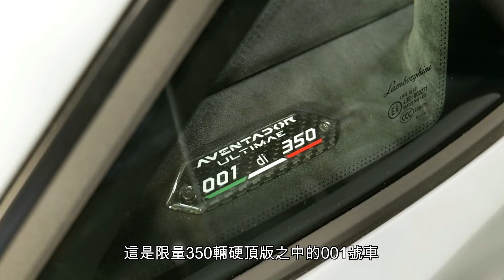《現場直擊》Lamborghini Aventador LP780-4 Ultimae 終極大牛快閃預覽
林寶堅尼Aventador「大牛」旗艦車系推出剛好十年，廠方趁這一代車系退役前，推出全球限量600部LP780-4 Ultimae終極特別版，車子上星期快閃抵港預覽之際，主編Daniel第一時間到場仔細欣賞這部V12自然吸氣引擎終極經典！不過據知所有本地配額秒殺售罄，名副其實有錢都買不到！